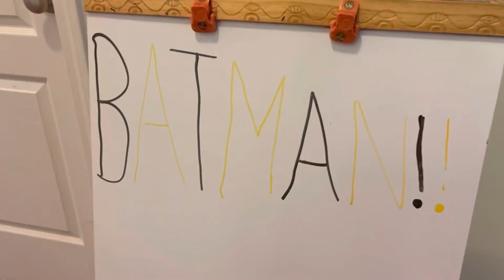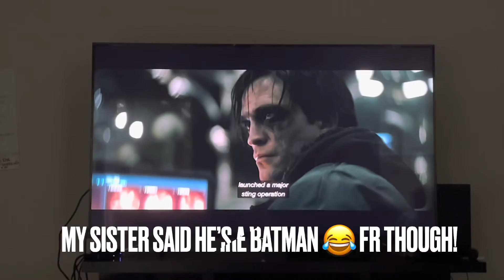Family Movie Night Hosted By My Niece Vivienne! 🍿🎬 | Boss Mommy Monday Episode 47